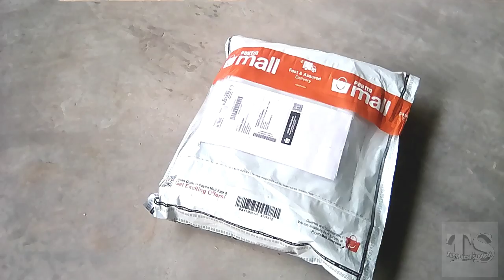Quantum Wireless mouse unboxing&Review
Hi friend mai iss video me mai aapko wireless mouse ke features ko bataunga jise Maine dipawali offer pur purchase Kiya that to Kaisa hai video end tk watch kijiyega.
Realted keywords.
1.
2.
3.
4.